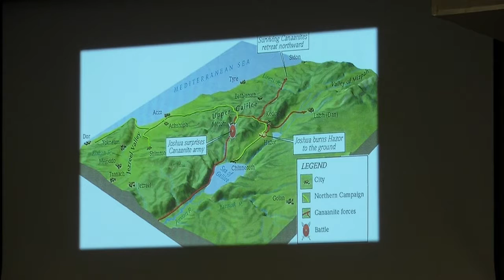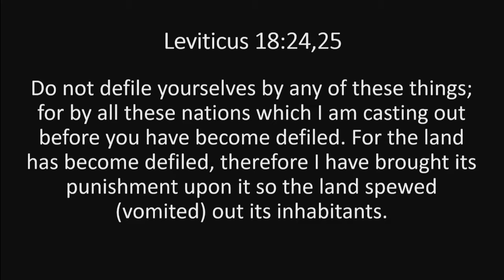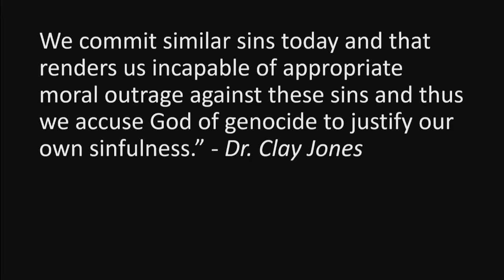Joshua 11 - Is God Just?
February 19th, 2017 sermon with Pastor Kevin Cassidy